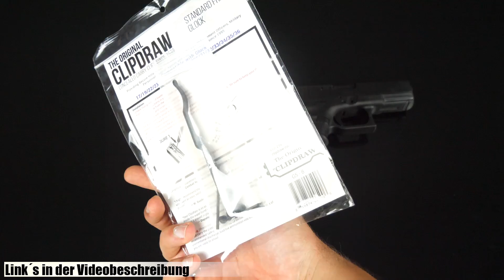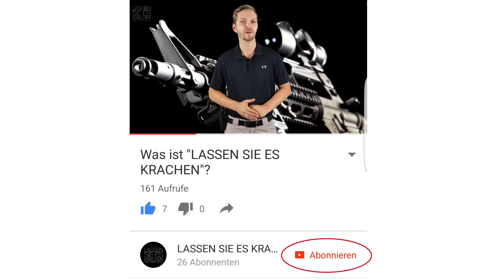Clipdraw Glock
Ein Clipdraw ist perfekt zum verdeckten tragen!
Hier kannst Du ihn kaufen bei Amazon oder ebay

► 🛒 Shop
►⚔️ Schützenverein
►🦌 Jäger-Club
►🎯 Videokurs Schießausbildung
►🔫 Videokurs zur Waffenbesitzkarte

► *Waffenschrank Beleuchtung
► *Günstiger Red-Dot

► *Waffenschrank Beleuchtung
► *Günstiger Red-Dot

✳️ Netzwerke wie Instagram,Telegram, Facebook etc.

Unsere Videos sind ausschließlich für Dokumentations-, Bildungs- und Unterhaltungszwecke bestimmt. Nachahmung oder die Verwendung von Handlungen in diesen Videos erfolgt ausschließlich auf eigene Gefahr. Alle Arbeiten an Schusswaffen sollten von einer lizenzierten Person durchgeführt werden. Wir (einschließlich YouTube und Facebook) übernehmen keine Haftung für Verletzungen oder Schäden an Ihren Feuerwaffen, die durch den Versuch, irgendetwas in unseren Videos gezeigt zu haben, verursacht wurden. Wir unterstützen kein bestimmtes Produkt und dieses Video ist kein Versuch, Ihnen ein Produkt oder eine Dienstleistung zu verkaufen. Dieses Video ist keine Aufforderung für den Kauf von Waffen oder Waffenteilen. Diese Videos können kostenlos angeschaut werden und wenn jemand versucht, für dieses Video Gebühren zu erheben, benachrichtigen Sie uns sofort. Wenn du dieses Video ansiehst oder kennzeichnest, bestätigst du das oben genannte.